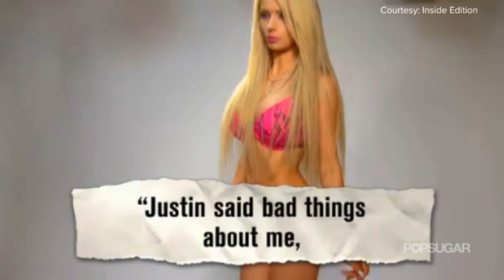Top That! | 1D's "You & I" Brian Williams "Gin and Juice" and More! | Pop Culture News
YouTube sensation Tyler Oakley and POPSUGAR's Becca Frucht have your weekly pop culture fix -- are you ready?! This week we're breaking down the biggest viral hits including kid hugs a chicken, a chicken attacks a news reporter, real life Barbie and Ken meet each other, Jamaican Night Club daggering vs. WWE,  Action Movie Kid, Brian Williams sings Gin and Juice, Collabro on Britain's Got Talent, Navy Baseball does Frozen, Summertime is Great, One Direction's "You and I" video and more! So sit back and enjoy as Tyler and Becca guide you through the latest and greatest from the weird, and wonderful web!